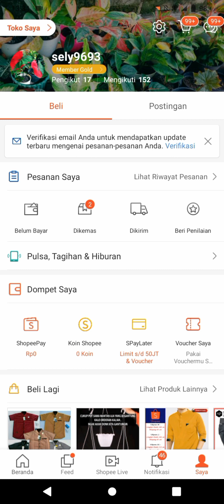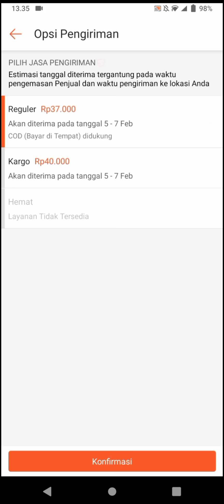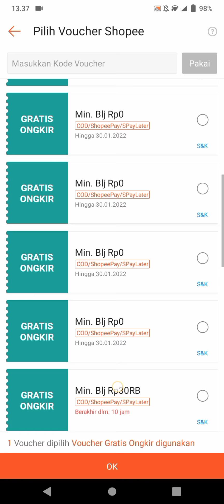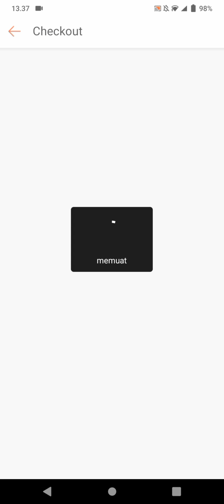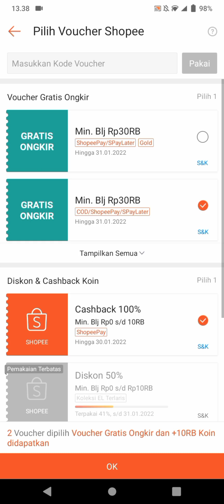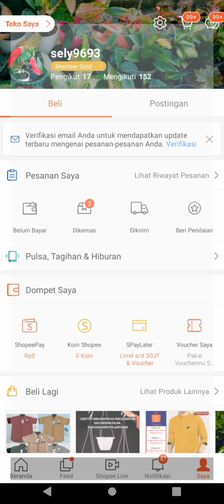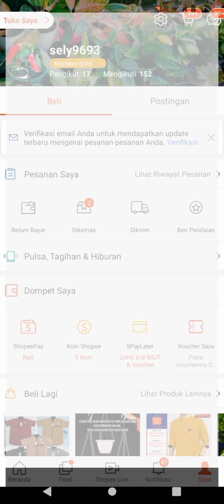ternyata ada perbedaan VOUCHER GRATIS ONGKIR di SHOPEE. yuk kita lihat perbedaannya..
follow juga instagram aku @sely_novitasari9693

sely juga penulis buku "TABIR DIBALIK SEGALA RASA" buku ini cocok banget buat kalian yg punya permasalahan dan beban hidup. biar bisa semangat dan keluar dari kesesakan itu.

yok dibeli yok buku nya di shopee, tokopedia dan bukalapak. caranya klik saja judul buku dipencarian.